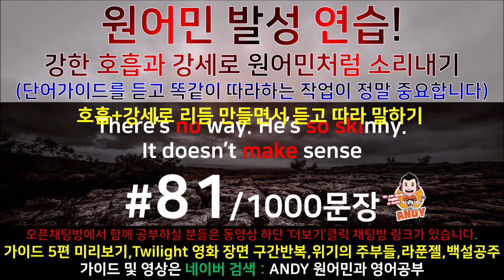[영어쉐도잉]영어공부 #81 영화한편끝내기! (feat.트와일라잇.Twilight) 발성영어(소리영어)+영어듣기+영어회화 한번에정복